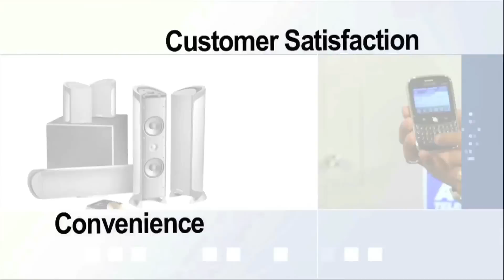G Five GF-C1 Dual Sim Mobile Phone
Digital Camera, FM Radio, Video Player, Audio Player, Image Viewer, Video Recorder, Dual Torch, 1.77 Inches TFT Screen, 750 mAh Battery